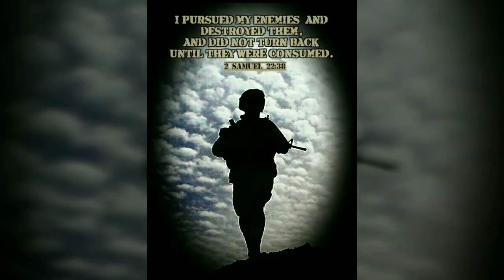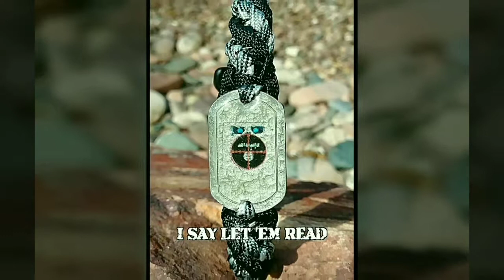"Inaugural 'LEAGUE OF MAGNIFICENT BASTARDS' Recipient" - USMC (Ret.) CSM DAMIEN RODRIGUEZ!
This is the first of a slice element of our 'Search & Recognition Missions; - an all exclusive group dedicated to the men of the USMC's 2/4 Infantry. I know them as my brothers, but you will come to know them as "THE LEAGUE OF MAGNIFICENT BASTARDS"! Enjoy!

This first one is dedicated to retired Command Sergeant Major Damian Rodriguez. He is a Life Member of Ramadi Bros., And a warrior for Christ like few I've ever met. I love you bro!